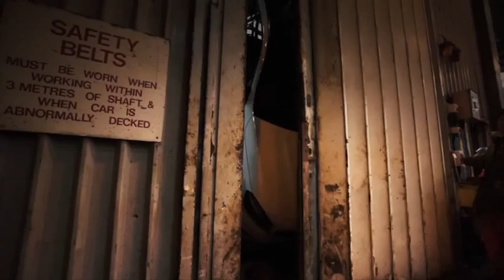Mercedes GLA Inside A Salt Mine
מרצדס GLA במכרה מלח